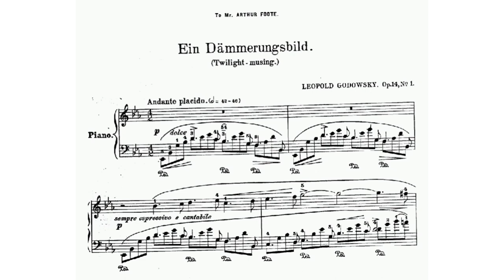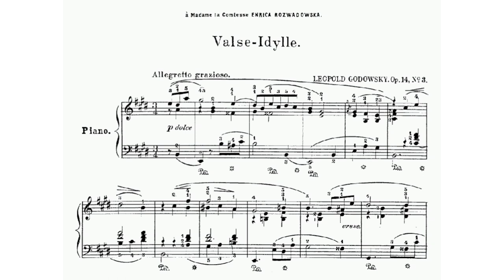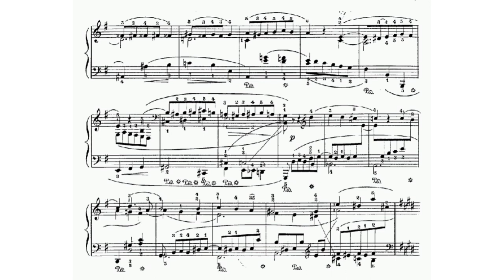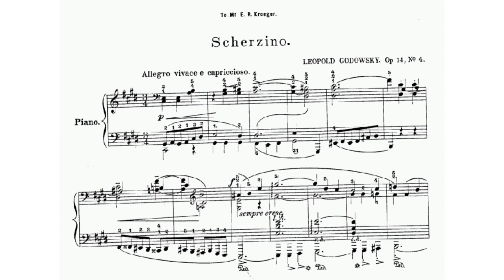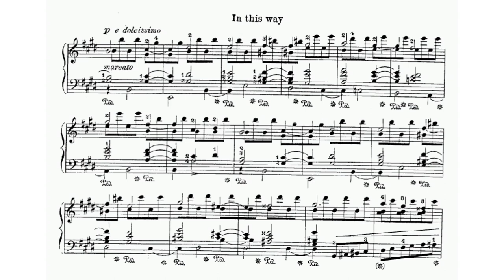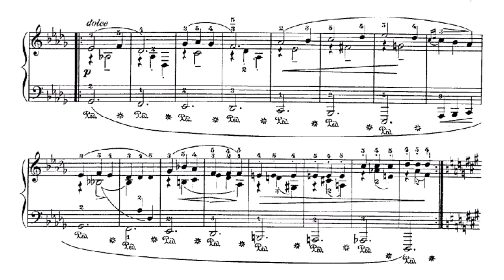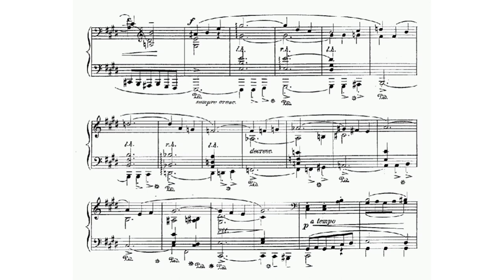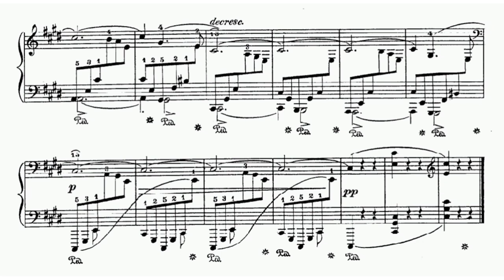Leopold Godowsky - 3 Piano Pieces Op. 14 (VIDEO REQUEST)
Leopold Godowsky was one of the most astonishing piano virtuosos of all time and a composer of remarkably difficult polyphonic music. His father was a physician who contracted cholera tending patients during an epidemic, dying when his son was only 18 months old. Godowsky and his mother were taken in by friends, who soon realized the toddler was exceptionally musical. He played violin and piano longer from an age earlier than he could remember, but he was told he played before he was two. He said he had no teacher that he could remember, certainly none past the age of four. He composed a minuet when he was five, with the middle section being a strict canon, "This is noteworthy," he said, "because up to that time I had never heard a canon." It was good enough that he was able to use it in a fully mature composition 23 years later.

Leopold's adoptive father, Louis Passinock, promoted his fame as a Wunderkind. To forestall his exploitation, a banker named Feinberg offered to finance his study at the Hochschule für Musik in Berlin. Leopold studied under Ernst Rudorff, but could only take three months of regimentation. He, his mother, and his "uncle" Passinock went to New York where he began to concertize at the age of thirteen. They booked him onto a tour of the West that eventually went bust, stranding the boy, who worked his way back to New York.

Again, a wealthy arts patron sought to "rescue" him. Leon Saxe arranged for him to go to Europe to study with the virtuoso Franz Liszt. By the time Leopold's ship reached Europe, Liszt was dead. But Camille Saint-Saëns, who had lost his children, became a mentor, mostly discussing interpretation and other esthetic manners. Godowsky had some success in Europe, but not enough to satisfy him, and returned to America.

There he had a career as a respected piano teacher in New York, Philadelphia, and Chicago. He developed the modern approach to piano playing, emphasizing economy of motion and release of weight (rather than direct muscle power) as the basis for playing. He began to arrange other composers' music, including a set of 53 exceptional etudes on Chopin's etudes, as well as other music. While teaching in Chicago, he gained a strong local reputation by giving recitals. An eight-recital set in 1897 and 1898 surveyed the history of nineteenth century piano literature.

Soon his fame spread, and he had triumphal performances in the U.S. and Europe. His December 6, 1900, concert at Beethoven Hall in Berlin was a triumph where he was acclaimed one of the greatest living pianists. Soon, he was the highest-paid solo instrumentalist in the world. He continued to write original piano music and his free adaptations of other music. In 1909, he became director of the Piano School of the Imperial Academy of Music in Vienna, the first Jew to take this post.

He was visiting Belgium for vacation in 1914 when the Germans invaded. He escaped to England and returned to the United States, where he made his home for the rest of his life. He moved his residence frequently and traveled widely, giving concerts in Mexico, South America, Yokohama, and Asia. His trip to Java inspired him to try to capture the sound of the gamelan orchestra in his suite Phonoramas. He lost much of his fortune in the 1929 stock market crash, then the next year had a severe stroke that ended his public career. He declined into depression and further illness before his death.

(AllMusic)

Original sheet music (G. Schirmer, 1899)